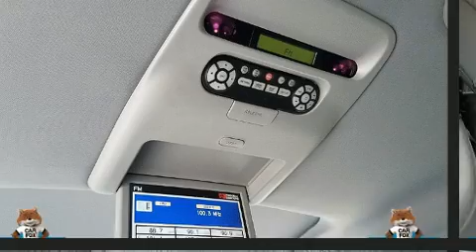2007 Honda Odyssey EX-L w/DVD RES in Irving, TX 75062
The 2007 Honda Odyssey. A 3.5 liter V-6 engine pairs with a sophisticated 5 speed automatic transmission, providing a spirited, yet composed ride and drive. This model accommodates 8 passengers comfortably, and provides features such as: 1-touch window functionality, a built-in garage door transmitter, air conditioning, power moon roof, heated door mirrors, remote keyless entry, and power windows. Storage solutions are integrated throughout the interior, demonstrating thoughtful attention to detail. Back seat passengers will appreciate the rear audio controls, allowing them to make easy adjustments to the stereo system. Rear LCD monitors provide entertainment that your passengers will appreciate no matter how far the drive. Honda also prioritized safety and security with features such as: dual front impact airbags with occupant sensing airbag, head curtain airbags, traction control, brake assist, a security system, and 4 wheel disc brakes with ABS. With electronic stability control supplementing mechanical systems, you'll maintain precise command of the roadway. A Carfax history report provides you peace of mind by detailing information related to past owners and service records. Our experienced sales staff is eager to share its knowledge and enthusiasm with you. We'd be happy to answer any questions that you may have. Come on in and take a test drive!